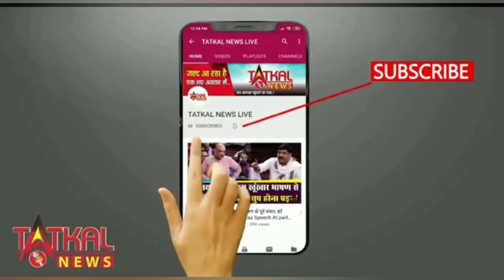नागपुर में बड़ी ही उल्लास के साथ सिख समुदाय ने मनाया गुरु पर्व